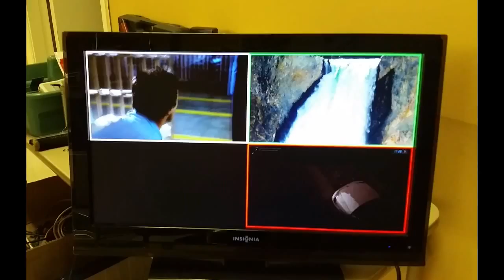Image Play with Just Add Power 2G+4+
The 2G+4+ Tiling Processor gives integrators the ability to display multiple video sources on a single screen.

This four-input, one rack-unit piece works with the entire family of 2G/2G+/2G+AVP Transmitters and Receivers to allow any Receiver in the installation to become a Quad View video tiler.

Video formats include Quad View, Picture in Picture, Picture on Picture, Quad Columns, and many others.

2G+4+ devices can be stacked, giving the potential for Quad View screen to be its own tiled Quad View.